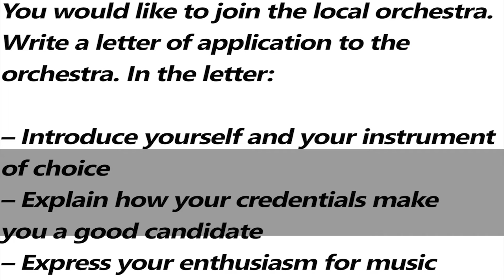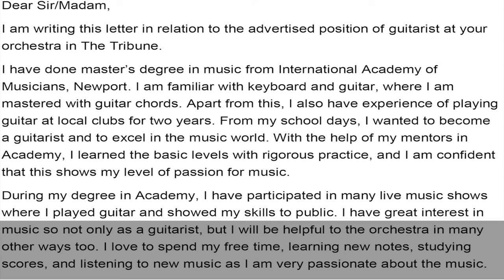IELTS General Training Task 1 Formal Letter - Sample Answer | English Mentor